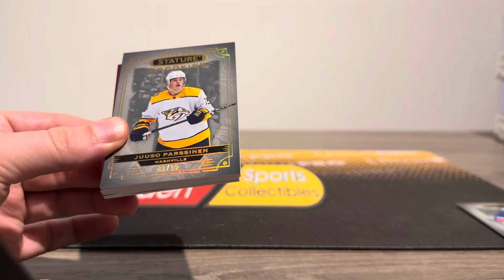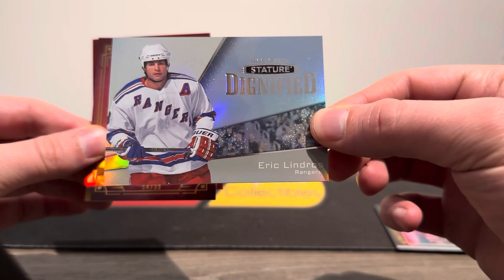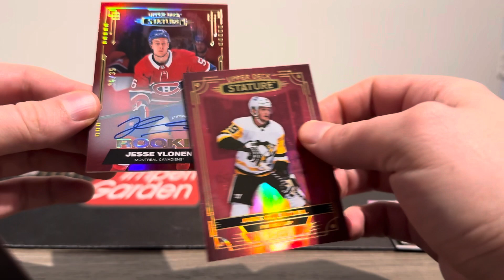Aaron’s final 22/23 Stature box